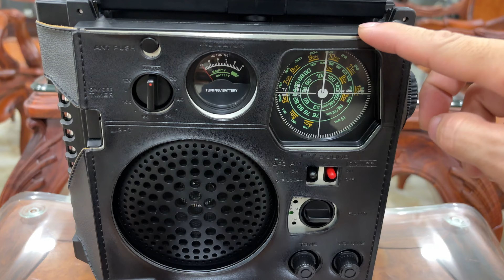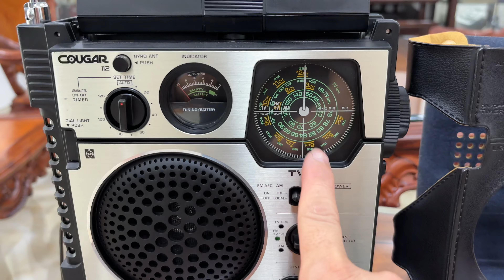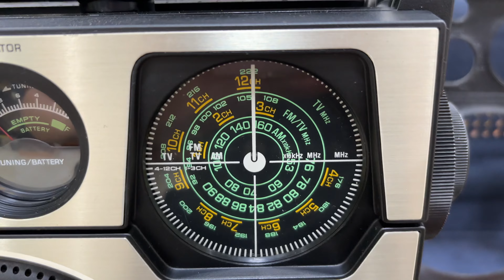Radio Quân Đội National Panasonic RF-1120 Mới Tinh Đủ Phụ Kiện